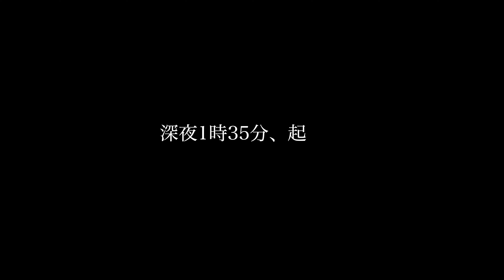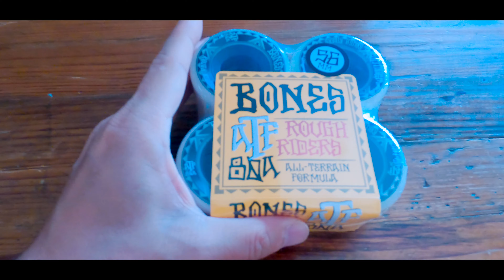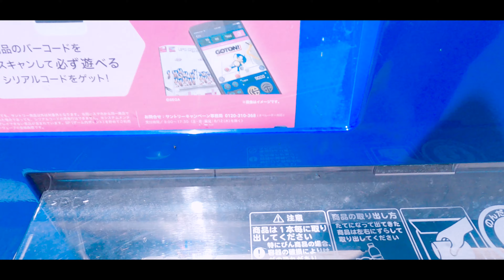【Vlog #157】YouTuberになりたい？iPhoneやガジェット系は過酷な仕事...この現実を見よ！40代ユーチューバーの1日ルーティン(ROUTINE)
長崎の田舎で暮らす40代フリーランスの人生の裏側である平日・休日・旅行・外出などのルーティンをVlogで発信中！

■動画の中で出てきたガジェット

・ジム用NIKE ナイキ ブラジリア ダッフル XS

・nalgene(ナルゲン) OTFボトル 650ml

■動画の中に出てきたフード

・ヤクルト ソフール プレーン

■動画の中で出てくるスポット

YouTubeの収益･戦略を配信中！